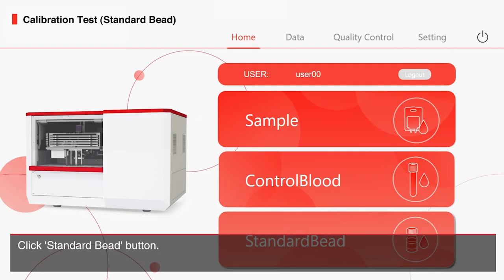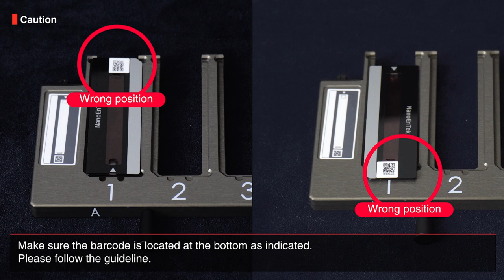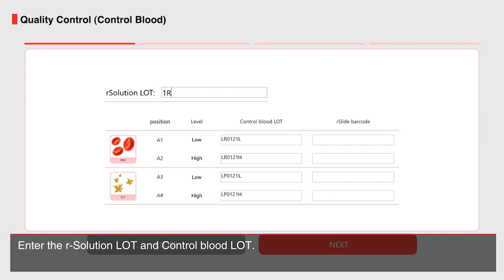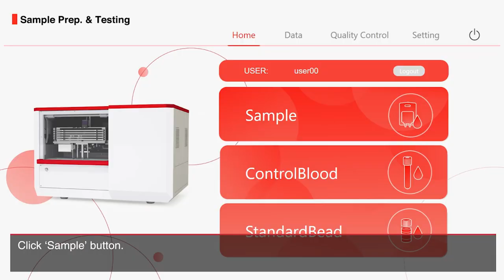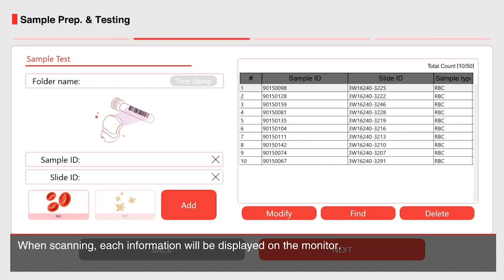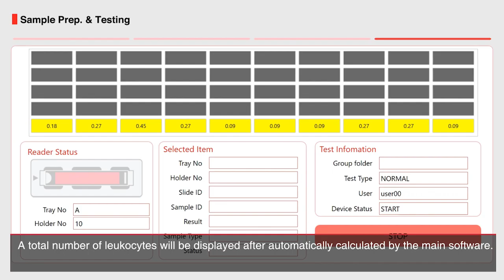ADAM rWBC-HT Tutorial Video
ADAM rWBC-HT is an analyzing medical device that counts the number of residual leukocytes in a blood component for transfusion. This instrument uses fluorescent dye for cell dyeing and enables automatic cell counting. Automatic cell counting can minimize user bias and subjective interpretation that may occur when using other methods.